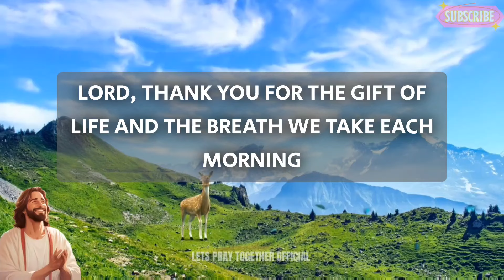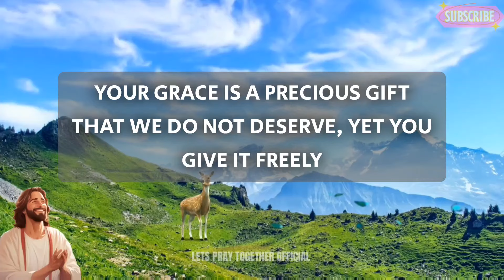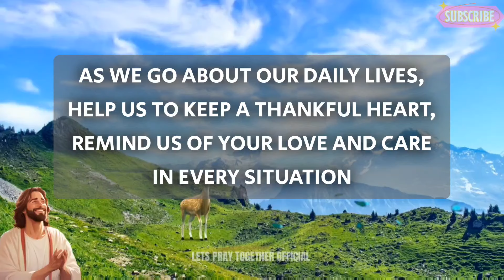Lord God, We are blessed by Your constant presence and the many ways You show Your kindness to us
powerful prayer
Short prayer to god
night prayer
evening prayer
catholic